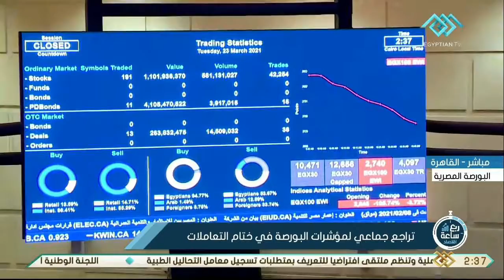ربع ساعة | اقتصاد.. تراجع جماعي لمؤشرات البورصة في ختام التعاملات